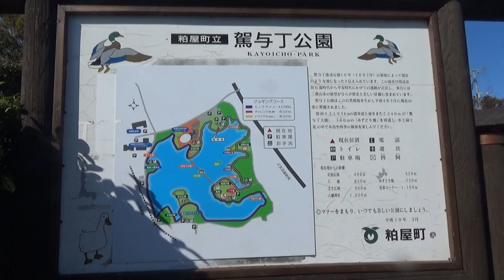【駕与丁公園】秋バラと紅葉 大池のオオバン、カモ、アオサギ、陸ではセキレイ、地域猫ちゃんに出会い、癒された風景です 2020/11/13Video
秋バラと紅葉　秋バラに蜂や虫、バッタクビキリギスがいました　大池にはバンが草を食べたり、カモとアオサギもいました　陸ではセキレイ、地域猫ちゃんがころりん　ころりんと寝返りをしました　バラ園、芝生広場では、中央小学校の遠足で賑やかな活動が行われていました　こんな風景です
令和2年2020年11月13日